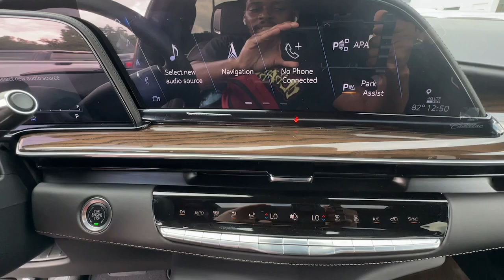2024 Cadillac Escalade_ESV Premium Luxury Platinum Franklin, Atlanta, Marietta, Newnan GA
New 2024 Cadillac Escalade_ESV Premium Luxury Platinum available at John Thornton Cadillac Buick GMC located in 1492 N Park Street, Carrollton, GA, 30117.

Servicing the Franklin, Atlanta, Marietta, Newnan area.